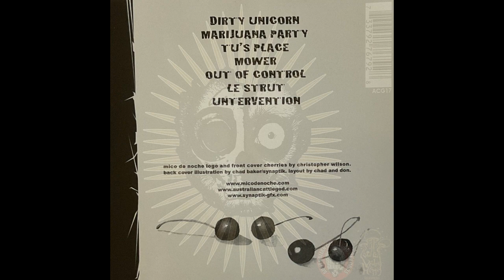Mico De Noche "Mower" Cherries 2007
Mico De Noche "Mower"

Track 4 from Cherries. Released by Australian Cattle God/Violent Hippy Records,  2007

Mike Crum (Guitar, Vocals)
Donovan Stewart (Drums, Vocals)

Guest appearances by:
Jason Reece (Vocals)
Annie Hozoji Matheson-Margullis (Vocals)
Justine Maria Valdez (Vocals)
Kevin Hudson (Bass)
Chad Baker (Bass)
Chris Wilson (Drums)
Brandon Boote (Drums)
Dave Foster (Drums)